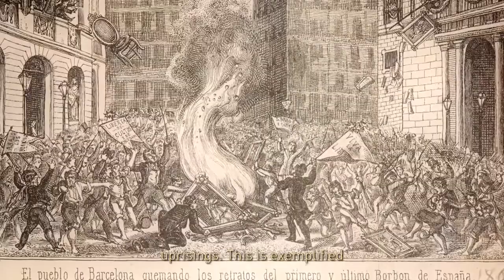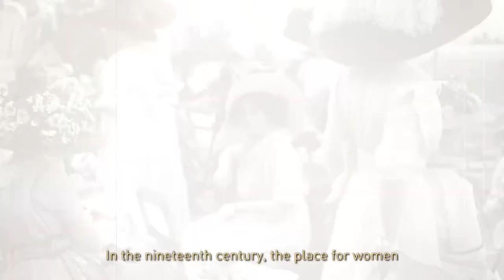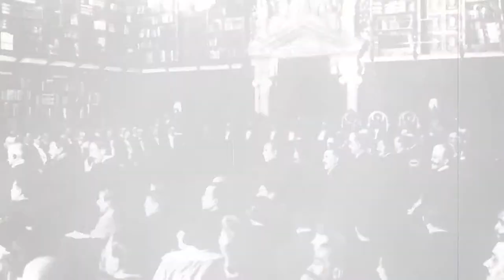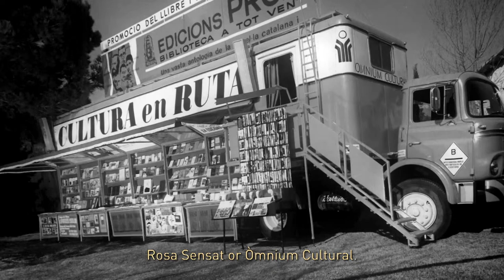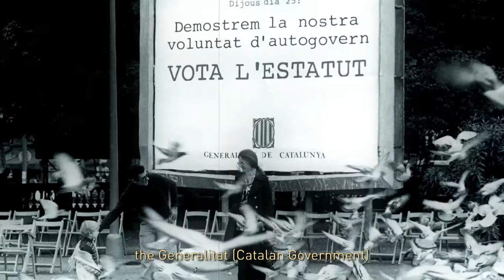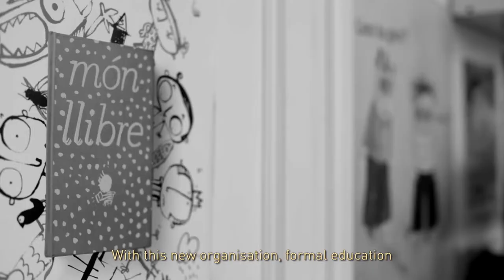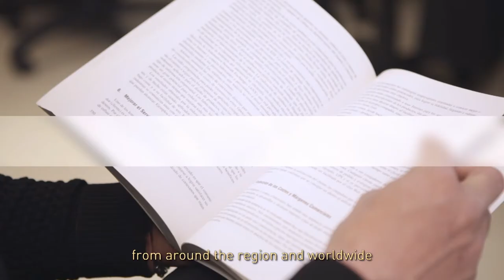130 anniversary of Escola de la dona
The documentary "School of Women, a life devoted to education" presents the school of nowadays and what the students who are enrolled can learn there. Also, it presents what the school has been in the past, and the vicissitudes to which it has faced over the 130 years of existence, since it was created by the Barcelona Provincial Council in 1883.